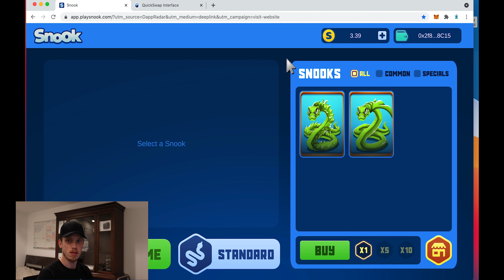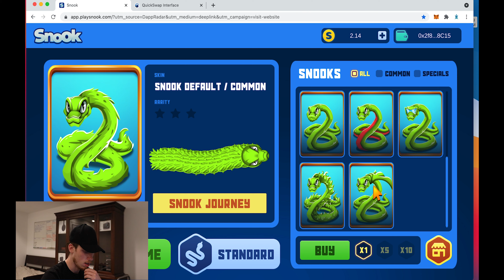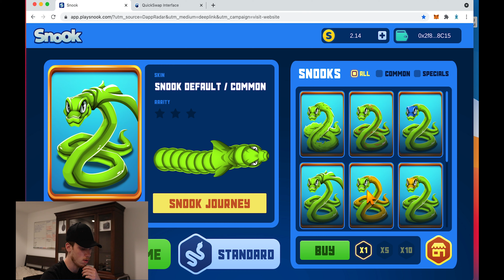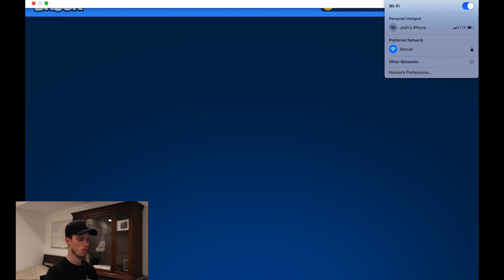Snook NFT Gameplay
This is the first of many of these videos. Sorry about the laggy screen in this video, I will use a different software for future videos.

I will be playing all kinds of blockchain games so stick around if you're a gaming fanatic like me!